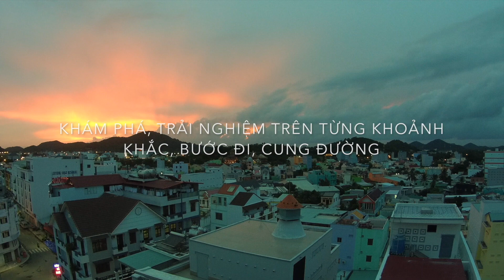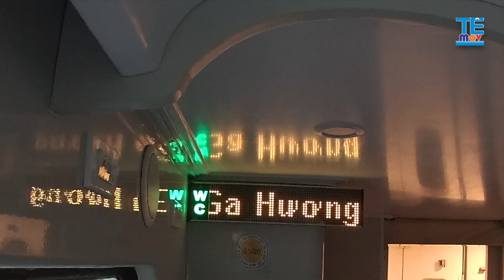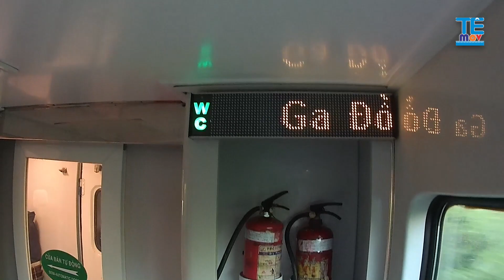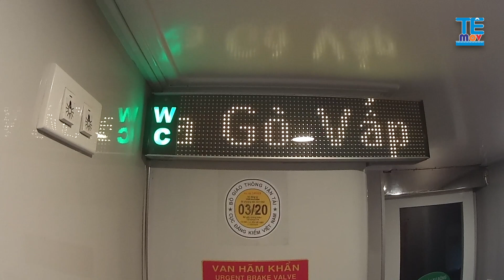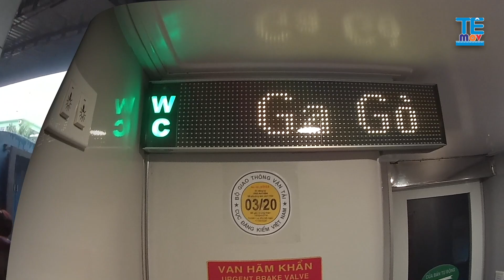HÀ NỘI-THÀNH PHỐ HỒ CHÍ MINH XUYÊN VIỆT BẰNG TẦU CAO TỐC, ĐI TẦU XUYÊN VIỆT NGẮM CẢNH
HÀ NỘI-SÀI GÒN ĐI TẦU HOẢ NGẮM CẢNH, ĐI TẦU BẮC-NAM XUYÊN VIỆT NGẮM TOÀN CẢNH THIÊN NHIÊN, VẺ ĐẸP CỦA DẢI ĐẤT HÌNH CHỮ S.